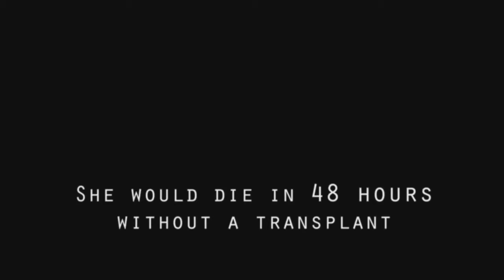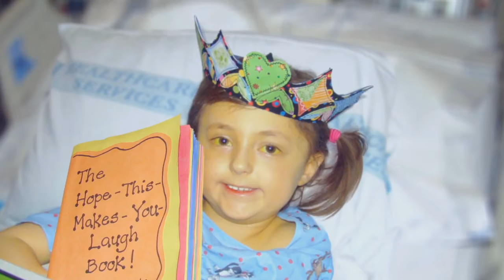Mormons Opportunities to Do Good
One Mormon Member family's trial becomes a shared blessing for many who serve, love, and bear each other's burdens.